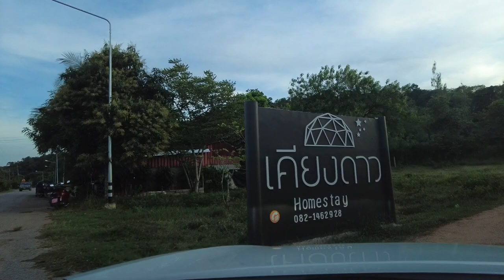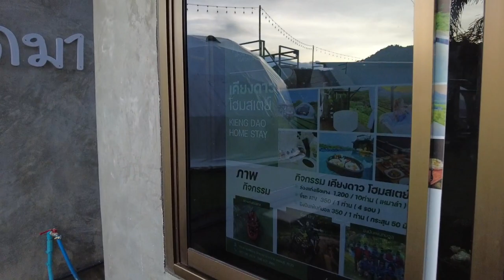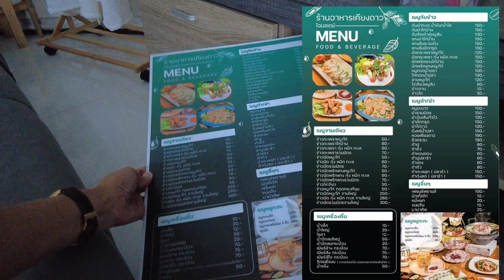พักเต็นท์โดม วิวหลักล้าน บรรยากาศโครตดี @เคียงดาว โฮมสเตย์ แก่งกระจานเพชรบุรี | 324Home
เคียงดาวโฮมสเตย์ แก่งกระจาน เพชรบุรี 📌💯🎈🎊
ที่พักเปิดใหม่ ในอำเภอแก่งกระจาน วิวภูเขาสวยๆ ดูพระอาทิตย์ตกดินหน้าโดมได้ทุกวัน แถมมีอ่างน้ำจากุชชี่ให้แช่ทุกโดม จิบไวน์ฟินๆดูวิวพระอาทิตย์ตกดินสวยๆหน้าโดม 🛖🏕
โปรโมรชั่นตอนนี้ เข้าพักวันปกติ (จันทร์-พฤหัสบดี) แถมฟรีหมุกะทะไปเลย
โดม 2 ท่าน 2,500 บาท
โดม 4 ท่าน 3,500 บาท
ราคาพร้อมอาหารเช้า มีอ่างอาบน้ำหน้าโดมทุกหลังค่ะ
*ห้องน้ำส่วนตัวทุกหลัง ( แอร์ ทีวี เครื่องทำน้ำอุ่น )
พิกัด ตามนี้เลยจ้า